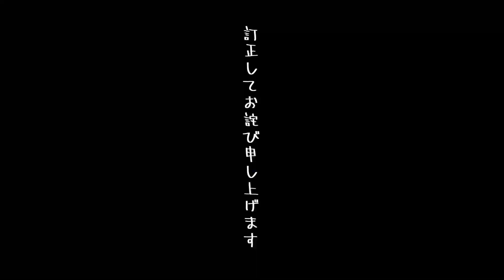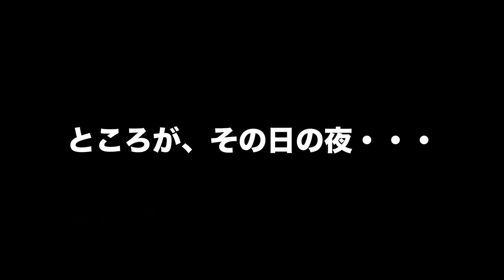【ミステリーランチ】テラプレーン 大型バックパックの結論【MYSTERY RANCH TERRAPLANE】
まぁある意味で皆様の想定の範囲ではあるかと思いますが、ついに私ドルフ
手を出してしまいました、コイツに

ミステリーランチのテラプレーンでございます
ご説明するのも今更かもしれませんが、ミステリーランチといえばこれ、まさにブランドの顔はコイツです

デイナ・デザインの時代から受け継がれる基本構造ですが
今回本当に細部まで色々見てみましたが、実はめちゃくちゃ進化しているのです

テラプレーンは昔のバックパック、ではなく
魂は受け継いでいるが、地道に進化を続け完成度をひたすら上げている、まさに答えに近いモデルなのでは無いでしょうか

動画後半、まさかの発表もございます

以前ご紹介させていただいた動画たちはコチラ

【ミステリーランチ】徹底レビュー #2 テラフレーム65 【孤高のバックパック】

MYSTERY RANCH ミステリーランチ テラプレーン

MYSTERY RANCH(ミステリーランチ) グレーシャー

MYSTERY RANCH(ミステリーランチ) ゾイドバッグ
スモール

Amazonのアソシエイトとして、［ドルフのブートキャンプ］は適格販売により収入を得ています。

【メタルマッチ】野良スティック チートとはこういうことです【野良道具製作所】

私ドルフのInstagram/Twitterはコチラ ★